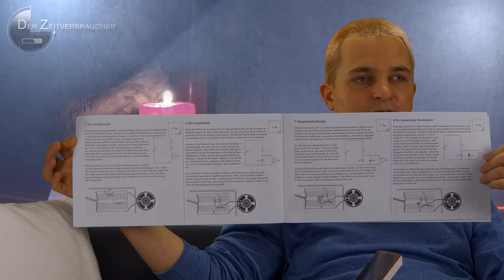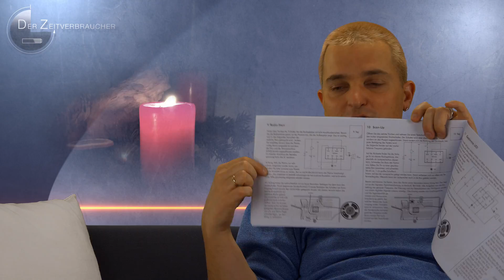Advent, Advent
Ich habe einen tollen Adventskalender Geschenkt bekommen. Mal schauen was man damit so alles anstellen kann...

Gute Unterhaltung!